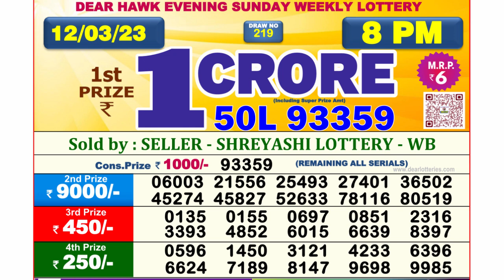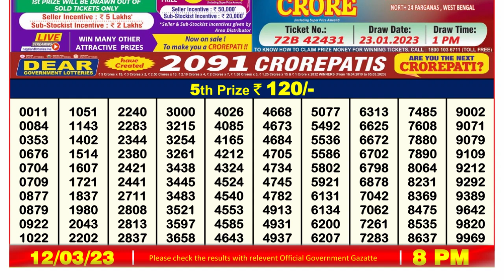Dear Lottery Sambad 8pm today 12.03.23 Nagaland State Lottery Result